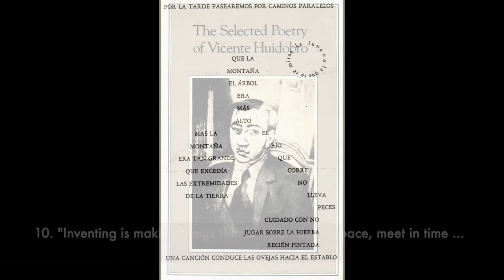How do you define an Art Movement ?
20 sentiments from great artists & thinkers shared by Retromodernism. The art & soul of our movement in the words of Leonardo Da Vinci, Caravaggio, Picasso, Kandinsky, Andy Warhol, David Bowie and others.

TITLE:        "Just around the World"
ARTIST:      KieLoKaz